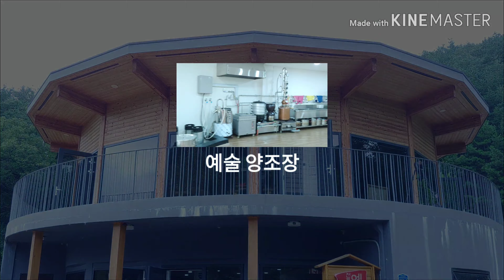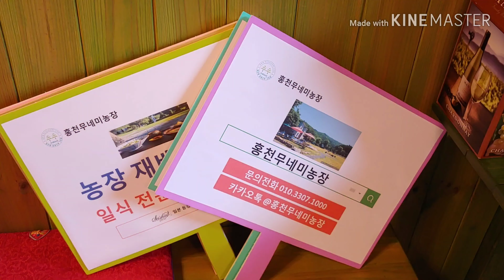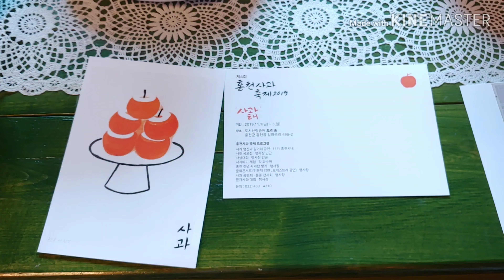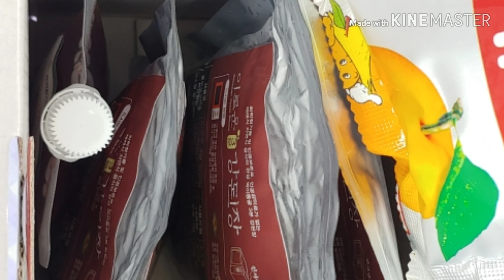TRIP 홍천 가볼만한곳 - 컬러팜 포레스트 무네미농장 행복한숲 예술 백이동굴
2019/9/3
TRIP 홍천 가볼만한곳
홍천여행 스몰웨딩 가든웨딩 힐링수목원 무네미농장 컬러팜 포레스트 행복한숲 예술 백이동굴
한국관광공사 관광두레